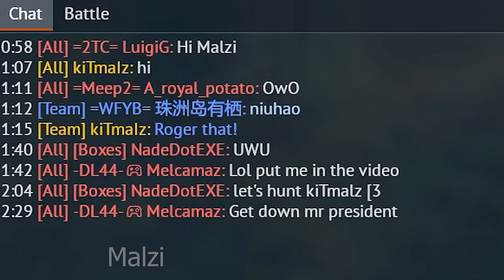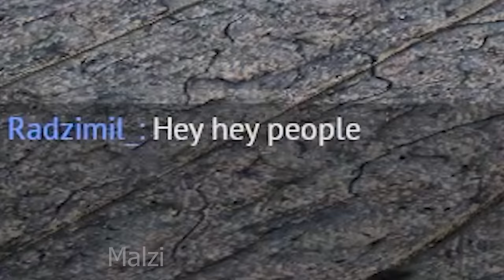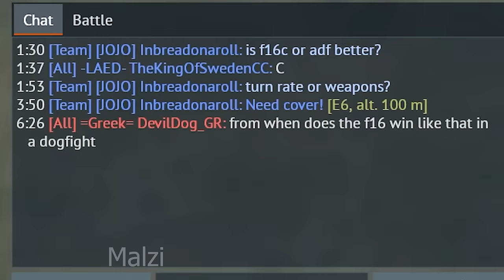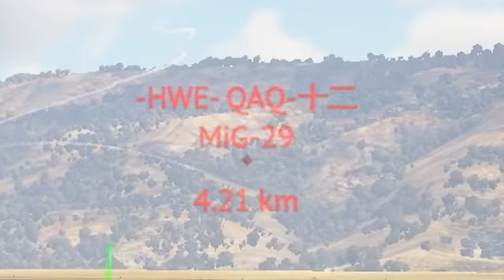F-16C Experience.mp4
Song: Wii Music
           Kernkrafft
           Waltz of the Tornado / War Thunder New OST Vol.2 2022